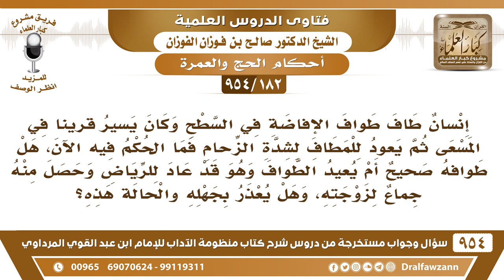[182 -954] طاف طواف الإفاضة في السطح وكان يسير قرينا في المسعى ثم يعود للمطاف لشدة الزحام..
-[182 /954] السؤال: إنسانٌ طافَ طَواف الإفاضة في السَّطح وكان يسير قريبا في المسعى ثم يعود للمَطَاف لشدة الزحام فَمَا الحُكم فيه الآن، هل طوافُهُ صحيح أم يُعيد الطواف وهو قَد عاد للرِّياض وحصل منه جماعٌ لزوجته، وهل يُعذر بجهله والحالة هذه؟
الجواب: هذا ما صح طوافه، لأنه طاف بعض الطواف في المسعى والمسعى ليس مَحَلًّا للطواف الطواف في المسجد داخل المسجد، والمسعى خارج المسجد، وهو مشعر مُستقل تدخله الحائض تجلس فيه الحائص، وتسعى فيه الحائض، فهو ليس له أحكام المسجد، فعلى كل حال: هذا طوافهُ غير صحيح، وعليه أن يرجع ويطوف للإفاضة ويذبح فدية عن الجماع الذي حصل يذبحها في مكة ويوزعها على الفقراء هناك.
للاشتراك في قناة الشيخ صالح الفوزان
سؤال وجواب من شرح منظومة الآداب ( 945 ) مقطع

للاستفسار والإقتراحات والدعم
رئيس الفريق
لمشروع كبار العلماء